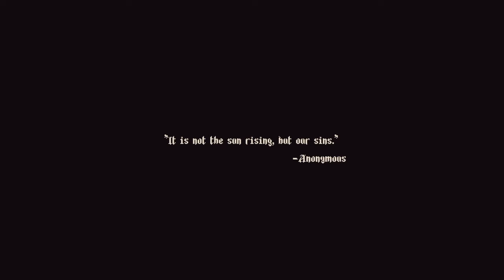Blasphemous part 1: It begins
Hi guys Pete here with a new video it's blasphemous hope you enjoy it